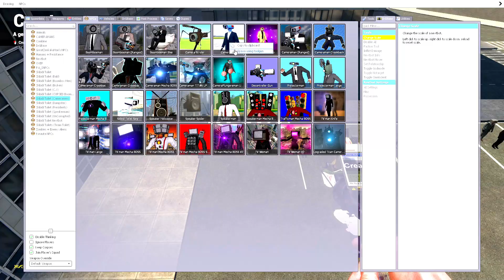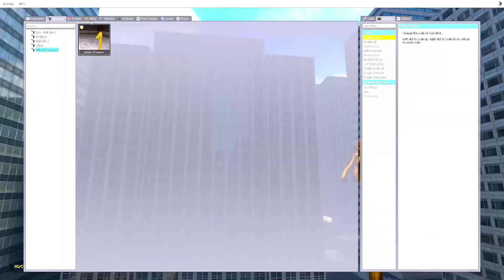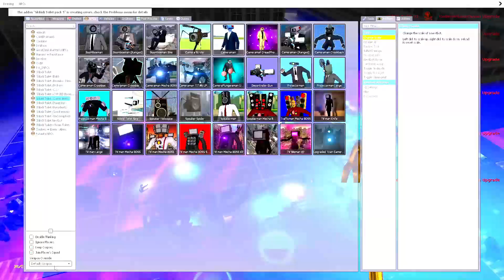Skibidi toilets each other and Cameraman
Skibidi toilet cameraman

 toilet, cameraman, speakerman, Titan man,Titan Cameraman, dafuqboom, shorts, skibidi toilet trush, G man, skibidi dop dop yes yes,

It takes about 2 hour to create a video so that my subscribers can know the difference between every Video I created
Content on this channel is for every day.

When creating such videos I use free images and free to use green screen videos with other different video parts and green screen, edit them with Adobe Premiere Pro and After effects for creation new kind of sound and visual variations and effects. I create Alphabet letters in Adobe Photoshop and Adobe Illustrator or free internet plaforms.